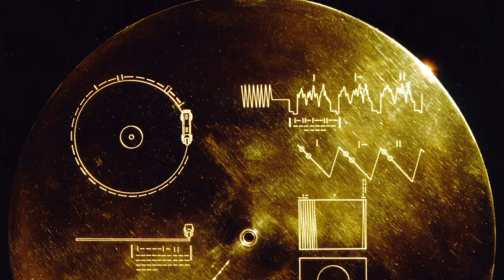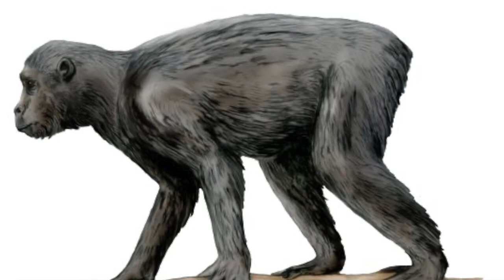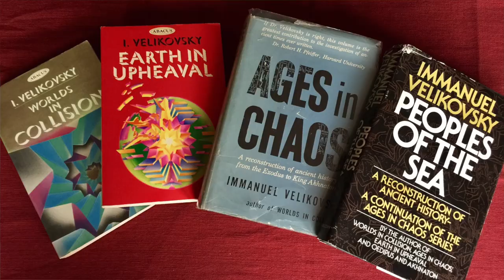Carl Sagan e il Paleocontatto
Carl Sagan è noto al grande pubblico come uno dei più importanti divulgatori scientifici dell'ultimo secolo, non tutti però sanno che agli inizi della sua carriera ebbe modo di studiare e scrivere su vari argomenti di "confine" e in particolar modo sul "Paleocontatto" ovvero la possibilità che in epoche molto antiche il nostro pianeta sia stato visitato da esseri provenienti da altri mondi, coniando lui stesso il termine. In questo video cercheremo di analizzare le sue ricerche in questo ambito e soprattutto di circoscrivere alcune interessanti tesi sostenute in alcuni suoi libri così come un radicale cambio di atteggiamento mostrato negli ultimi anni della sua vita.